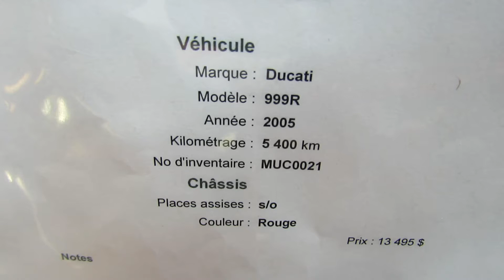2005 Ducati 999R - Centre Hamel Honda - St-Eustache, QC, Canada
2005 Ducati 999R - Centre Hamel Honda - St-Eustache, QC, Canada